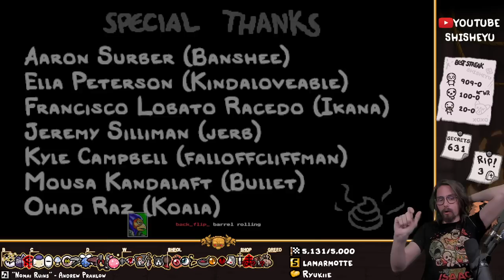Tainted Lost Greedier - #68 Isaac Repentance 0% TO DEADGOD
UPDATE NOUVEAU LIEN POUR LA CHAINE TWITCH :
Le dernier objectif réel, le plus compliqué et RNG : Tainted The Lost Greedier !